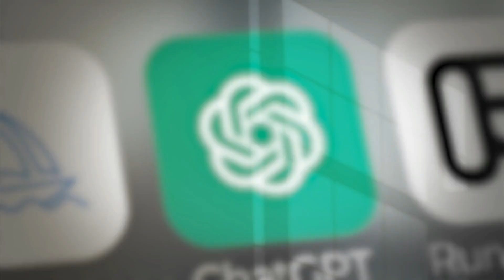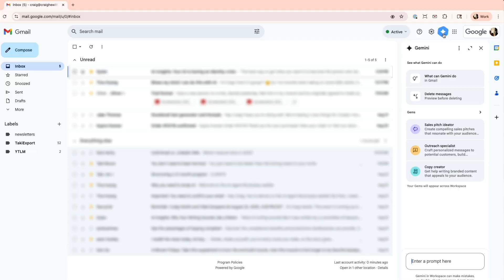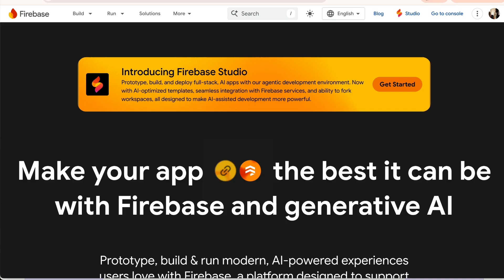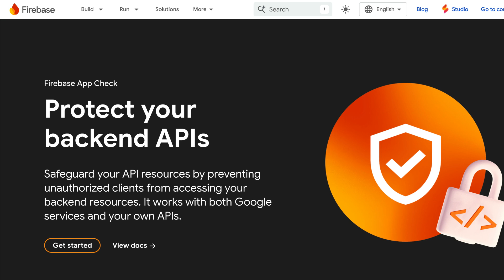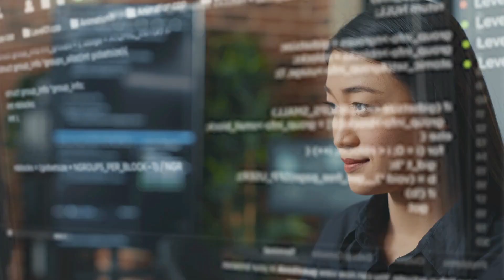Google's Secret AI Move No One Saw Coming!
Go from AI Zero to AI Hero with my Free 30-day email series

Welcome to Day 22 of 100 Days Of AI

In this video I share exactly why I believe that Google! (yes google) will win the coming AI War.  The "AI War" is not some cut scene from Terminator, but rather the war for attention and Monthly Active Users in AI platforms like ChatGPT, Claude, Manus, and Gemini.

In my opinion Google will win the battle for AI usage inside companies. It already has more than 10,000,000 companies using its products, and is implementing AI into every single one of their products.  Google Maps, Drive, Docs, Sheets, Meet, you name it, they're AI-ifying it.